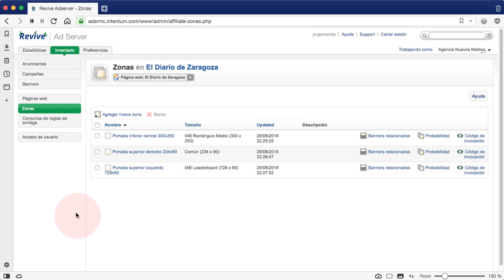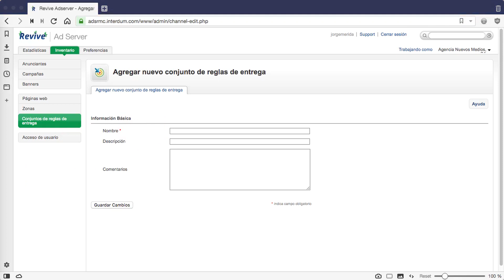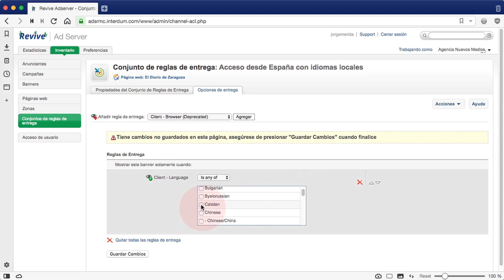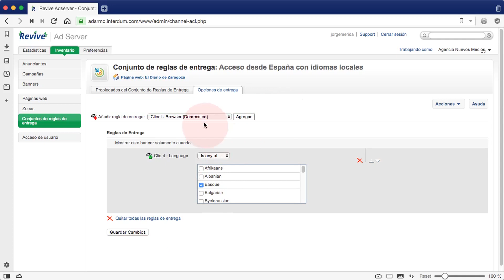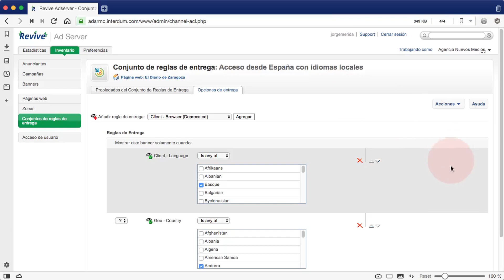Revive Adserver 4.2 - Crear un conjunto de reglas de entrega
Buenas prácticas con Revive Adserver 4.2. Vídeos de ayuda rápida de Digipime.

En este vídeo aprenderemos a crear un conjunto de reglas de entrega, es decir filtros para gestionar la publicación de anuncios para usuarios que cumplan unos criterios determinados: hora del día, idioma del navegador, localización geográfica, etc.